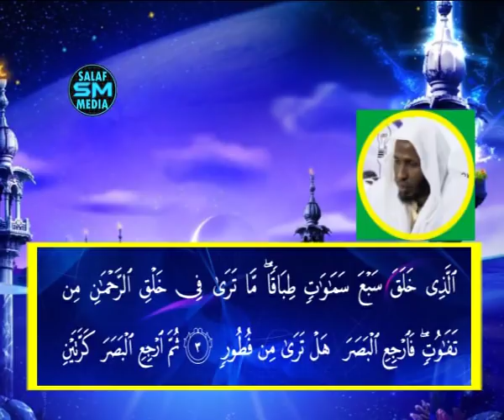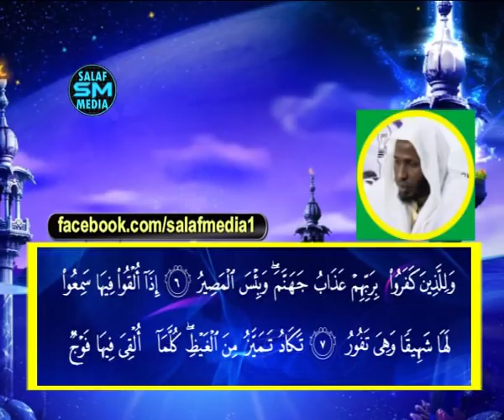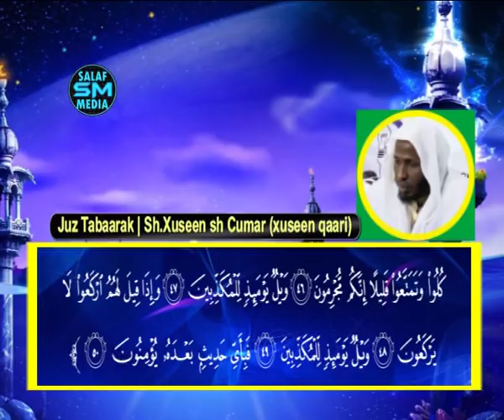Juz Tabaarak. Sh Xuseen sh Cumar (Xuseen Qaari)